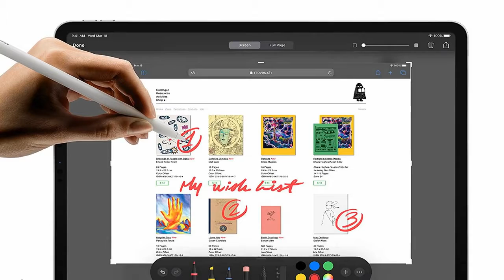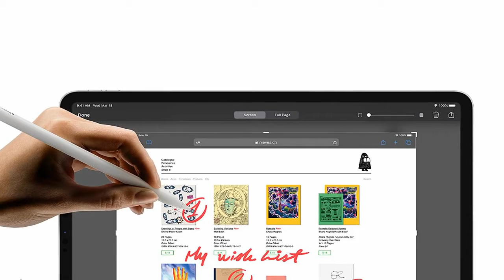Ipad Pro 11 Pouces Fnac 2020 - Ipad Pro 11 En Promotion 2020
ipad pro 11 pouces fnac 2020 - IPad Pro avec écran Liquid Retina, puce A12Z Bionic, appareils photo pro, scanner LiDAR IPad Pro 2020 VS iPad Pro 2018 : on prend les mêmes et on recommence

Il y a 2 jours - Les forces de l'iPad Pro 2020 On the new iPad Pro, AR apps become even more realistic
L'iPad Pro 2018 n'a pas fait exception à la règle 2020 ipad pro 11 inch review!
Test iPad Pro 2018 : plus qu'une tablette, presque un PC
20 mars 2020 - As in 2018, there are two models of the 2020 iPad Pro

Category
News & Politics